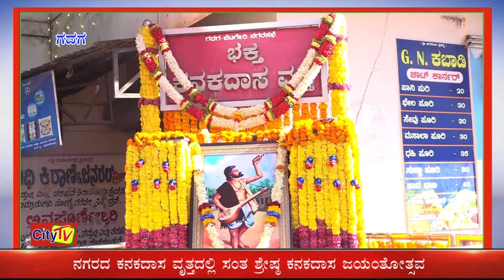CITY TV NEWS 30 11 2023